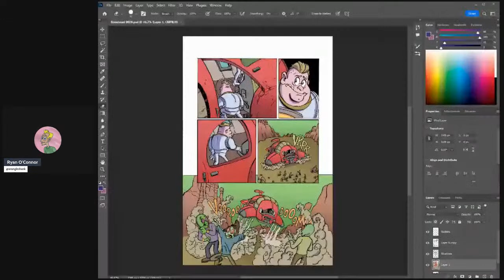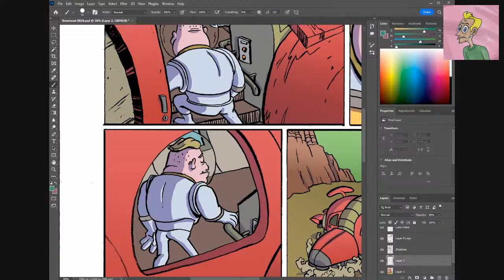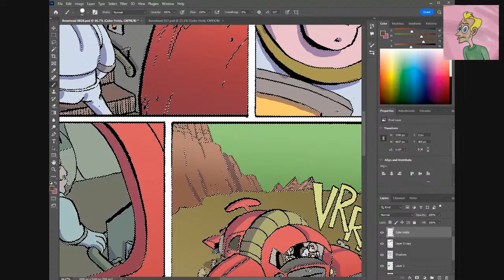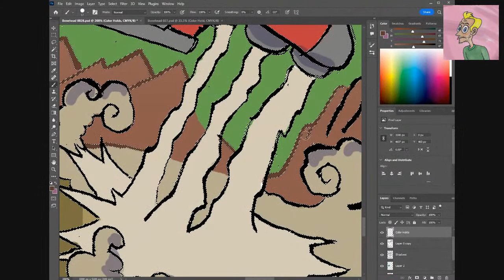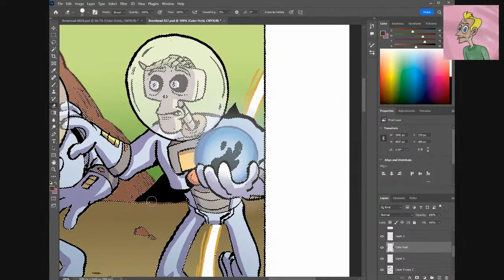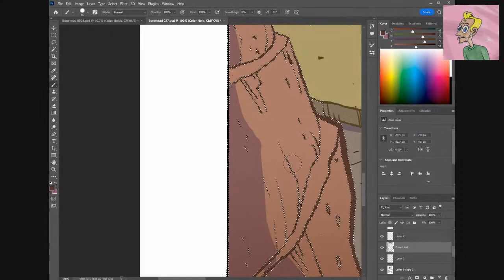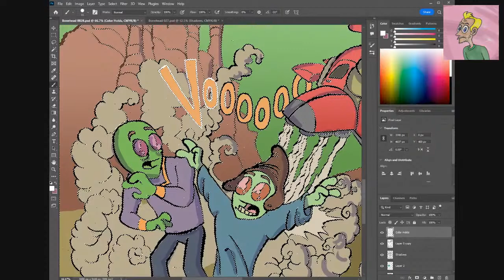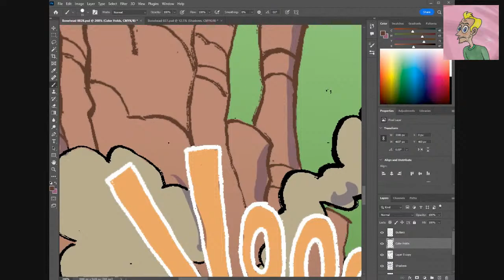Ink The Book Show: Dressed As Pets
Ryan O'Connor is making his first graphic novel called Bonehead.